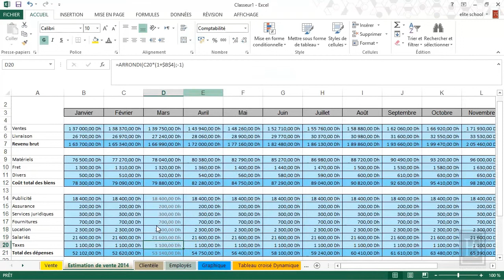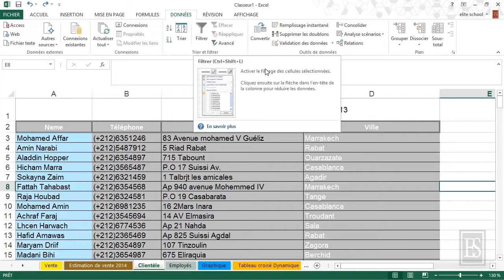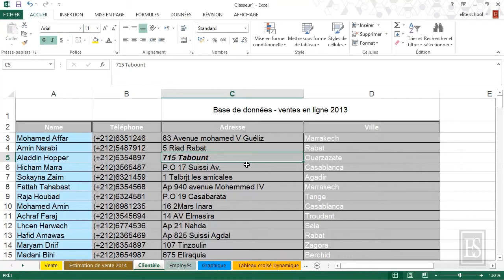Microsoft Excel 2013 - Les menus contextuels, la mini barre et l'utilisation de l'aide intégrée